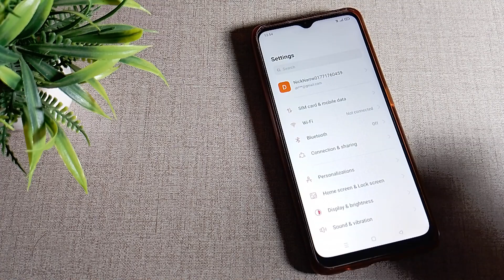How to set Hotspot Network Name in OPPO A31 mobile in Hindi setting